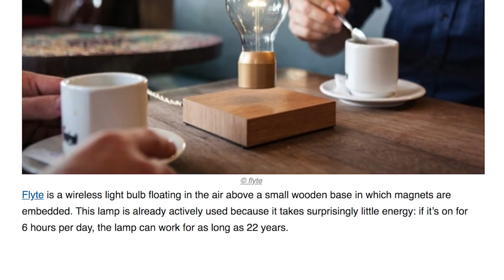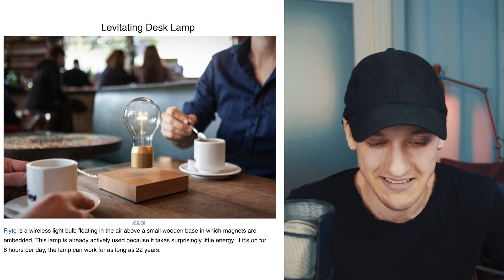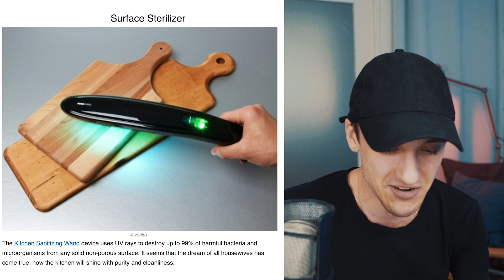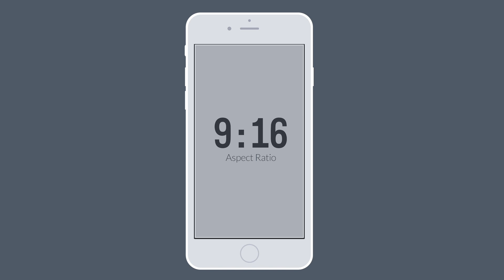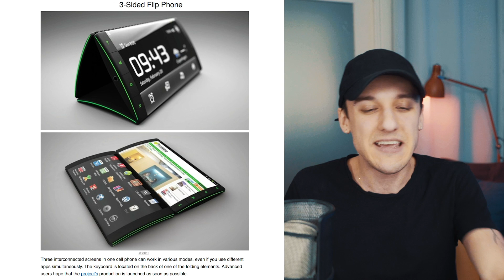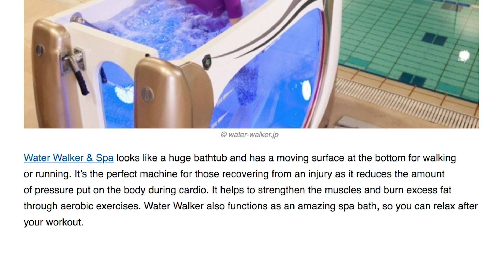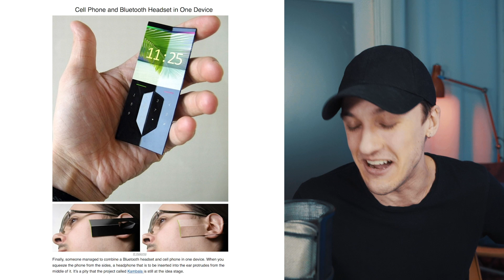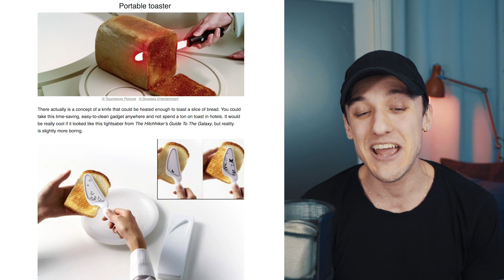Uppfinningar Från Framtiden Som Du Kan Köpa Idag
Bakgrundsmusik: Fox Gut Daata & Epidemic Sounds